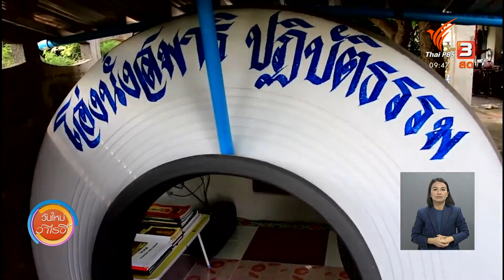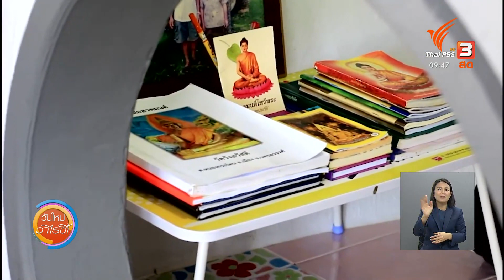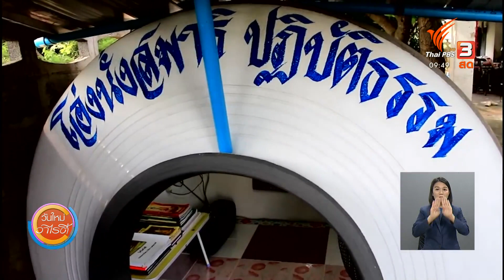สีสันวาไรตี้ (1 ก.ย. 63)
- ชาวบ้านบาโหย รวมกลุ่มทำขนมท้องถิ่นเพื่อฟื้นฟูวิถีชีวิตดั้งเดิม จ.สงขลา

- ฟาร์มเลี้ยงไก่ไข่ เปิดธรรมะให้ไก่ฟัง ไก่ออกไข่เพิ่มขึ้น จ.นครราชสีมา

- พยาบาลปลูกผักไฮโดรโปนิกส์ปลอดสารพิษขาย สร้างรายได้ จ.นครราชสีมา

- จำปาดอง ภูมิปัญญาไทยรักษาดอกไม้ให้อยู่นานนิจนิรันดร์

- กระท่อมไม้ไผ่ สร้างรายได้งาม จ.เพชรบูรณ์

- ครูเกษียณเปิดครัวขายอาหาร 50 บาท ไม่เน้นผลกำไร จ.ชุมพร

- ไอเดียเก๋ ใช้โอ่งทำที่ปฏิบัติธรรม จ.นครสวรรค์

- จากงานอดิเรกที่ชอบ สู่อาชีพที่ใช่

- ยำ 3 ไข่จี๊ดจ๊าด จ.สุราษฎร์ธานี